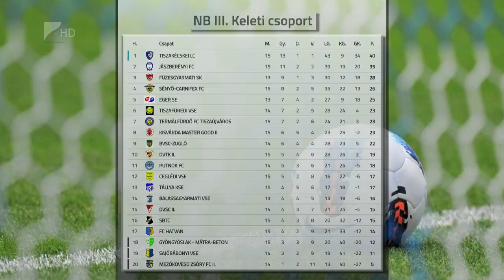Megyei rangadó - Kölcsey Tv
Megyei rangadót játszanak a hétvégén a labdarúgó NB III Keleti csoportjában. A tabella negyedik helyén álló Sényő a nyolcadik helyezett Kisvárda II.-t fogadja. A mérkőzés vasárnap 13.30-kor kezdődik a Sényői Sportpályán.